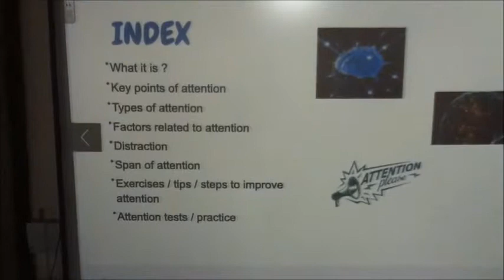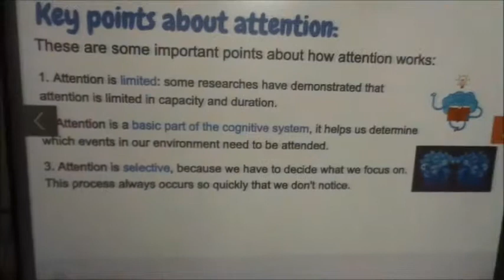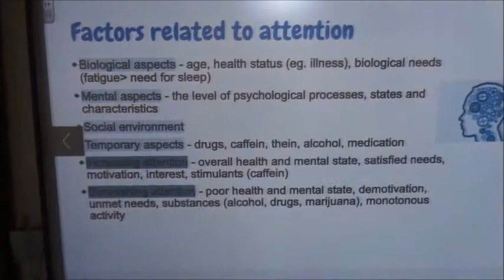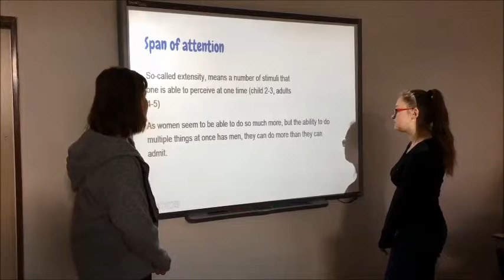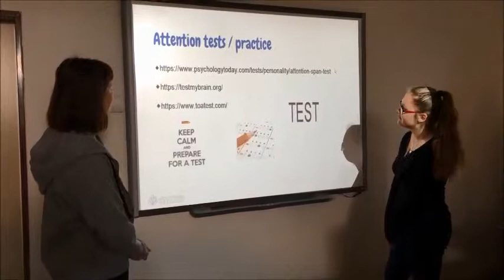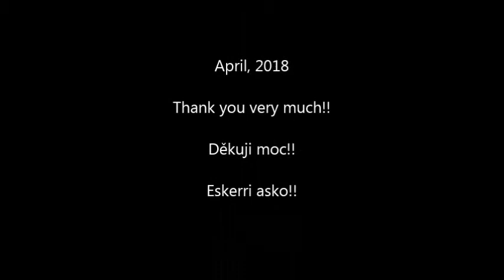Mixed groups Learning skills eTwinning Attention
eTwinning Project "Learning Skills" presentations by pupils from PRerov and Barakaldo